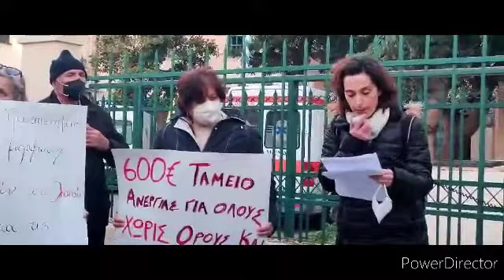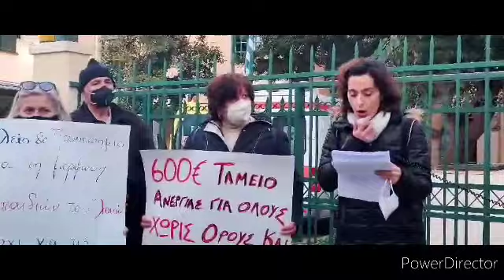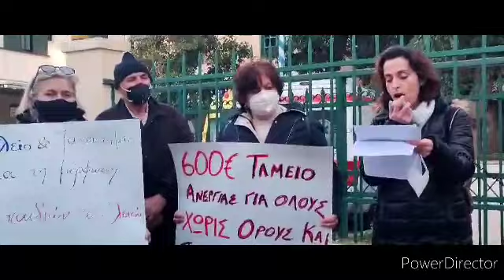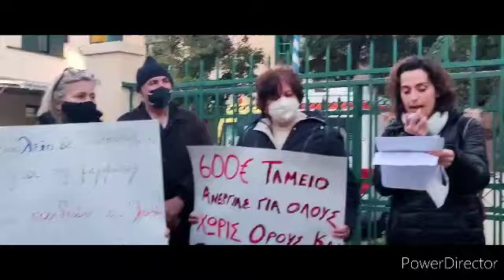Κινητοποίηση Εργατικού κέντρου για το Νοσοκομείο Κω